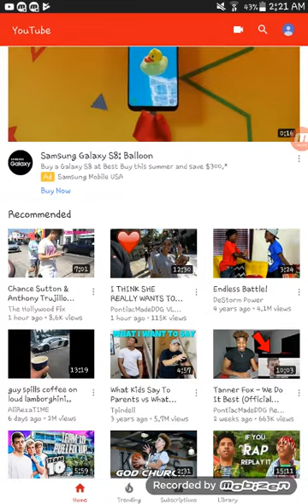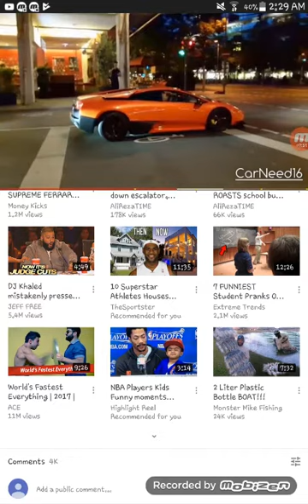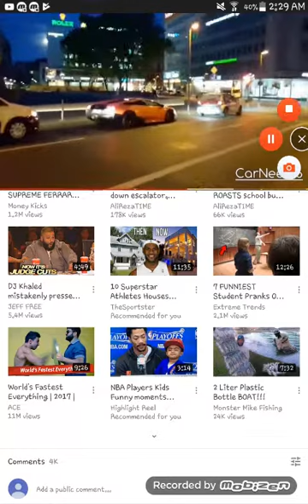Guy writes ass on Lamborghini with vanilla ice cream